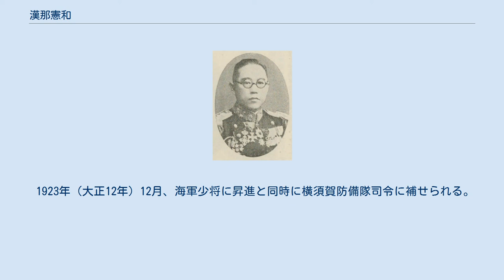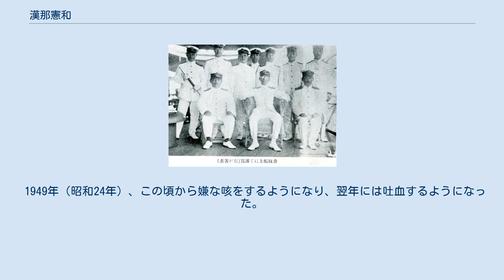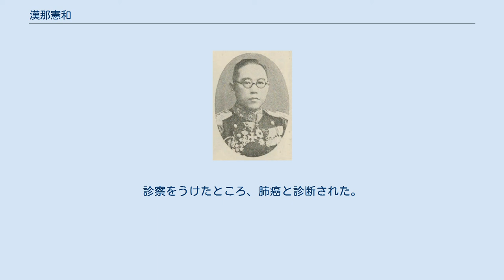漢那憲和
沖縄県選出の衆議院議員_(帝国議会)
漢那 憲和（かんな けんわ、1877年9月6日 - 1950年7月29日）は、日本の海軍軍人、政治家。
衆議院議員、平沼内閣内務政務次官。
最終階級は海軍少将。
海軍兵学校27期卒。
沖縄県出身。
 大正年間に当時の皇太子（昭和天皇）の欧州遊学の際、御召艦「香取」の艦長を務めた事で知られる。
退役後は地元の沖縄県から選出され、衆議院議員となった。
戦前最後の沖縄県選出議員の一人である。
 1877年（明治10年）、漢那憲慎・オトの長男として琉球国那覇西村（現・沖縄県那覇市西）に生まれる。
先祖は福州との貿易に従事していた。
 1892年（明治25年）、沖縄県尋常中学校（後の沖縄県立第一中学校、現在の沖縄県立首里高等学校）に入学。
同期に伊波普猷がいる。
1895年（明治28年）4月に連合艦隊旗艦「松島」が那覇沖に投錨した際、佐野常羽少尉と出会い、これが海軍へ進むきっかけとなる。
同年11月、尋常中学校ストライキ事件が発生。
首謀者の一人と目され、退学処分された。
 1896年（明治29年）11月、海軍兵学校へ入校。
沖縄県出身者として初。
席次は123名中、4番の成績であった。
1899年（明治32年）12月、海軍兵学校を卒業。
卒業者113名中、3番の成績で、恩賜の双眼鏡が授与された。
 1900年（明治33年）7月　約6ヶ月の遠洋航海を終え横須賀に帰港。
「橋立」乗組となる。
その後、「金剛」「磐手」の航海長をつとめる。
 1905年（明治38年）、第三戦隊所属の巡洋艦「音羽」に乗り組み日本海海戦に参加。
 1906年（明治39年）、海大乙種学生を卒え、翌年、海大航海術専修学生（のちの航海学校高等科学生）を首席で卒業、恩賜の銀時計を下賜される。
その後、兵学校教官兼監事を命ぜられ、35期から38期までを教える。
この生徒の中に、南雲忠一などがいた。
 1909年（明治42年）、「宗谷」「阿蘇」二艦の練習艦隊で、旗艦「宗谷」の航海長兼指導教官として参加、北太平洋を航海する。
 1910年（明治43年）、少佐に進み、海大甲種学生となる。
その頃、尚泰侯爵の五女政子と結婚する（漢那33歳、政子18歳）。
 1914年（大正3年） 海軍軍令部参謀兼海軍大学校教官となり、まもなく中佐に進級。
同年、第一次世界大戦が勃発。
この頃教えた甲種学生の中には、山本五十六などがいた。
 1916年（大正5年）5月、大戦下の欧州視察を命ぜられ、約11ヶ月を費やして、ロシア、スウェーデン、イギリス、フランス、イタリア、スイス、アメリカの7ヶ国をつぶさに視察。
 大正6年（1917年）12月、「対馬」艦長に補せられる。
 大正7年（1918年）、大佐に進級し、同年12月、軍令部参謀（軍令部第四課長）に補せられる。
 前列左端が漢那、隣は皇太子時代の昭和天皇 1920年（大正9年）10月、「香取」艦長に補せられる。
1921年（大正10年）3月3日から9月3日まで、御召艦香取艦長として皇太子（のちの昭和天皇）の欧州遊学に随行。
同年12月、「扶桑」艦長に補せられる。
1922年（大正11年）12月 「伊勢」艦長に補せられる。
 1923年（大正12年）12月、海軍少将に昇進と同時に横須賀防備隊司令に補せられる。
1924年（大正13年）12月 軍令部出仕となる。
 1925年（大正14年）8月、待命となり、12月に予備役編入となる。
48歳での予備役編入を聞き皇太子（昭和天皇）は「なぜ、漢那がそんなに早く予備役になるのか」と洩らしたという。
海軍を退役後、沖縄の郷党の熱烈な懇請により、政界への進出を決意。
 1928年（昭和3年）、沖縄県から衆議院議員に立候補して当選し以後当選5回、勤続10年におよんだ。
5回のうち4回は最高得票であった。
 1939年（昭和14年）1月19日、平沼内閣内務政務次官に任ぜられる。
 1942年（昭和17年）の選挙遊説中、妻が過労による脳卒中で倒れる。
妻は一命は取りとめたものの半身不随となる。
 1945年（昭和20年） 衆議院議長候補に擬せられる。
4月、米軍は沖縄本島に上陸。
6月14日、小禄にあった海軍部隊は全滅。
翌15日、米内海相に招かれ、6月6日付沖縄方面根拠地隊司令官大田実少将からの訣別電文を見せられる。
漢那は、肩を...